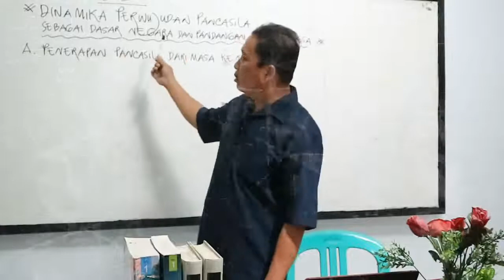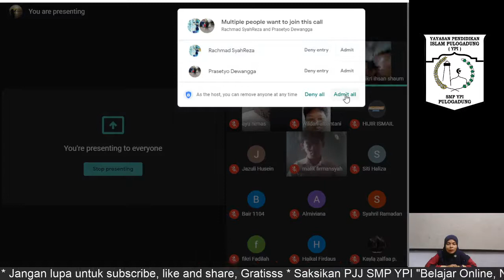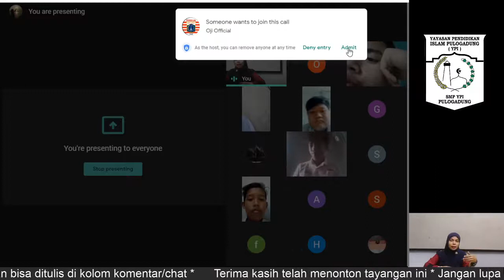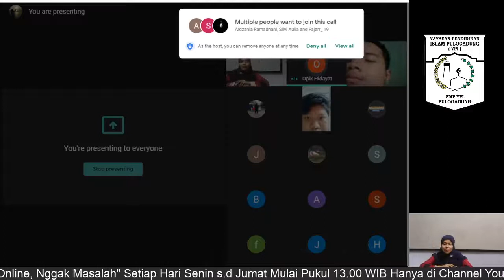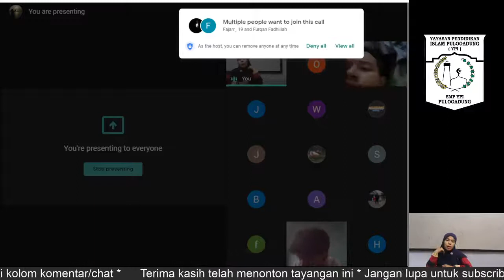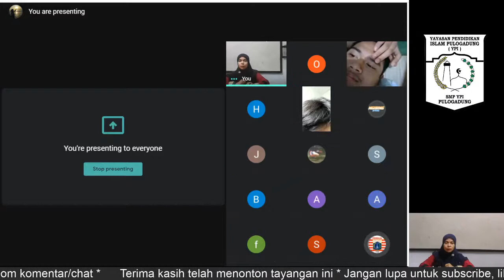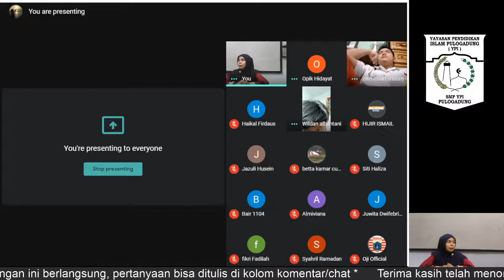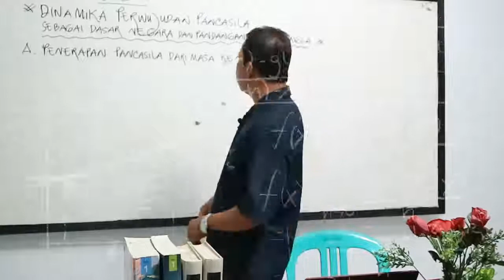PJJ SMP YPI - IPS Kelas 9 (Globalisasi - Bagian II)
Present
Assalammualaykum Wr.Wb
IPS Kelas 9 - Globalisasi (Bagian II)
Bersama Ibu Maf'ula S.EI